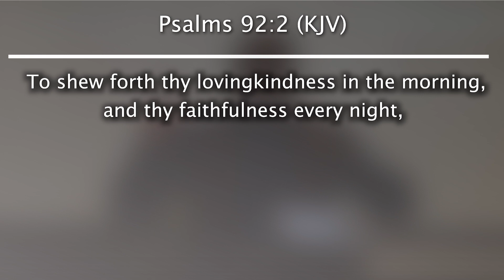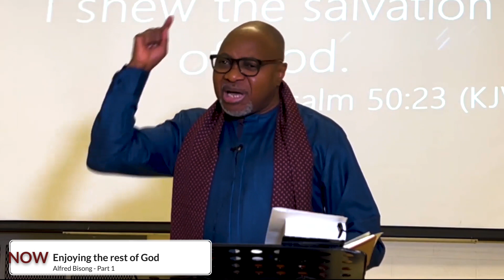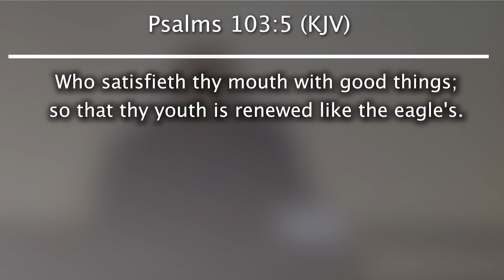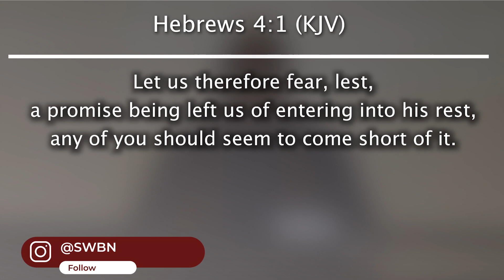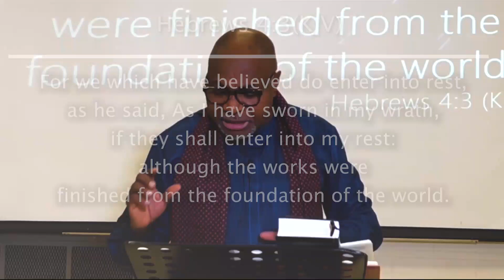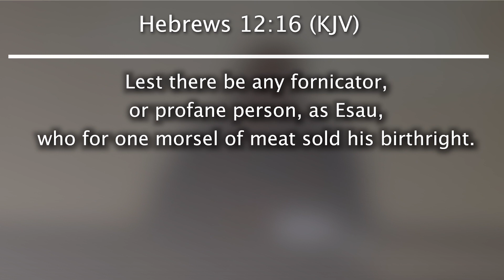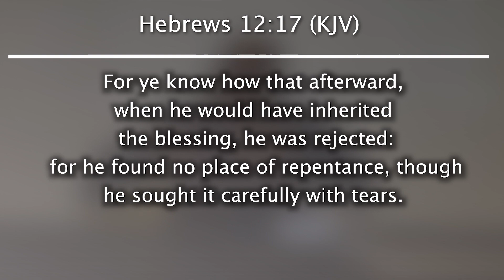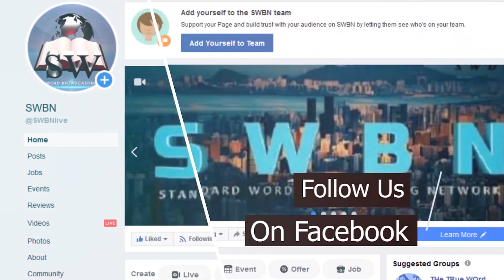Achu Bisong - Enjoying the rest of God - Part 1